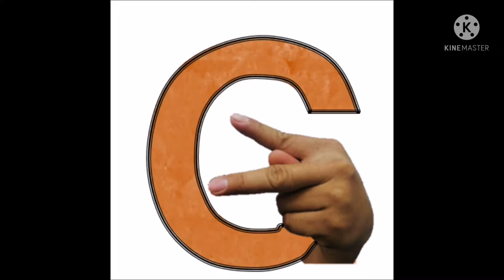BOXING KARMA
Boxing Karma for fun watch